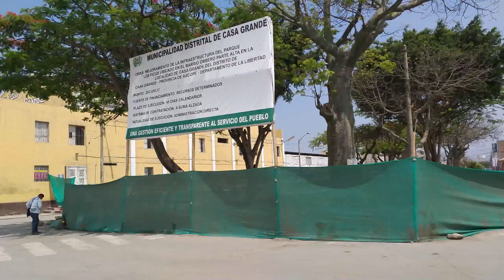CASA GRANDE: INCIERTO FECHA DE CULMINACIÓN DE OBRA PARQUE LOS "FICUS".